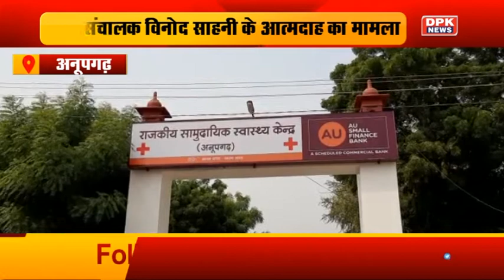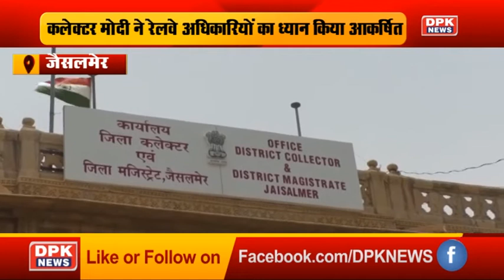DPK NEWS || STATE NEWS || देखिये आज की तमाम बड़ी खबरे || 26.10.2020